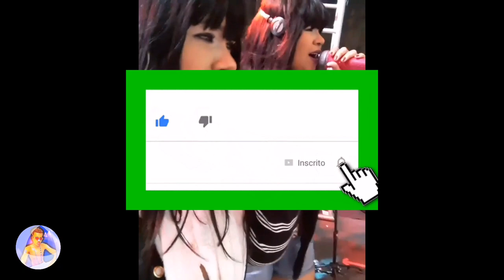Sofreram muito na infância: conheça a história das Negas ex backs vocal de devinho Novaes !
Iae rapaziada tranquilo? Sofreram muito na infância conheça a história das Negas ex backs vocal de devinho Novaes ,